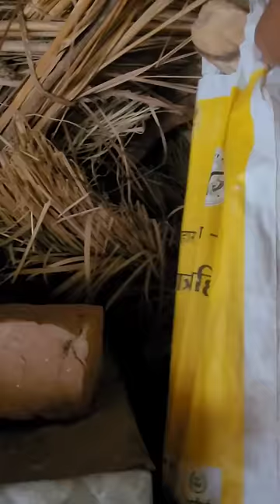Shoes bhi wash kar diye (63)